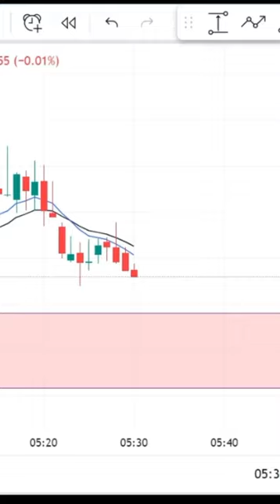intraday trading sharemarket business scalping trading 📈📉📊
intraday trading

chart patterns
share market
stock market
trading
learn stock market
intraday
forex
trade
trading status
mx trade real or fake
bulldog trading
mx trade
rsi indicator
how to use mx trade
art of trading
ghanshyam tech
live trading
tradingview
train aaja train
andrew tate forex
bulldog trading
trading status
andrew tate forex
bank nifty me sell kaise kare
mx trade
tradingview
rsi indicator
nifty fifty today
rakesh jhunjhunwala
tradingview
como analizar graficos de trading
divergence trading strategy
forex trading
french bulldog
ganesh balakrishnan shark tank
ict lux algo
mc stan expensive things
rsi
rsi 60 40 strategy
trading of art
trading patterns
trading short
trading shorts
trading patterns
trading short
trading shorts
trading tips
trend line breakout strategy
mx trade
rsi indicator
ghanshyam tech
live trading
trading shorts
trading status
tradingview
3 pm option strategy
8 seater cars in india
analisis de graficos trading
andrew tate forex